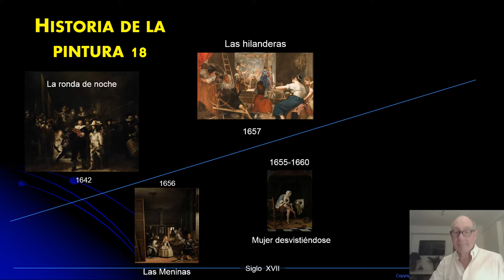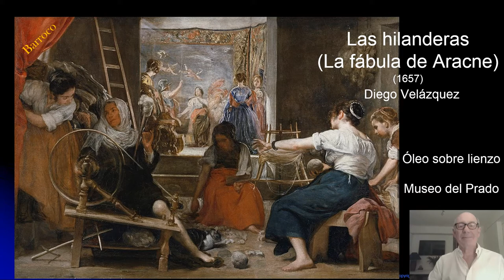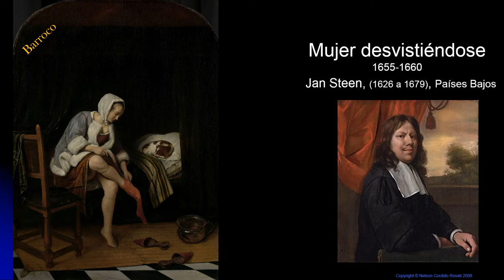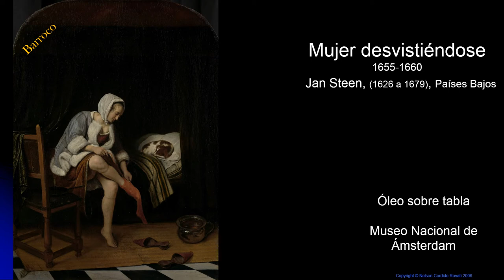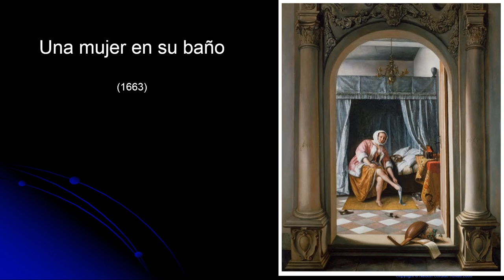18 Historia de la pintura universal - Las Hilanderas (Velazquez), y Mujer desvistiéndose (Jan Steen)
La Historia de la pintura universal contada a  través de las principales obras  de todos  los  tiempos. Curso gratis de arte.
Historia de la pintura 18 de Nelson Cordido Rovati
En el video anterior analizamos La ronda de noche de Rembrandt y Las meninas de Diego Velazquez. Si no vieron el video anterior, el número 17, pueden entrar en el  enlace que les señala la flecha azul. En el presente video analizaremos otras  dos pinturas de mediados del siglo XVII: Las hilanderas, también de Velazquez y Mujer desvistiéndose Jan Steen.
Esto es arte es, un lugar para mejorar nuestra apreciación artística
Si te gusta conocer sobre la pintura universal, aprovecha este taller de la historia de la pintura totalmente gratis